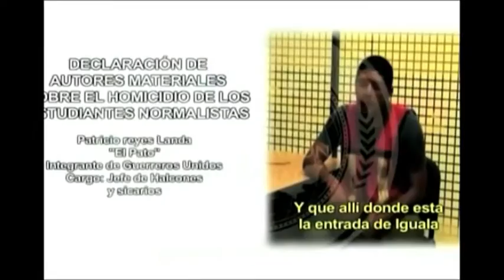Capturan a exjefe policial por desaparición de los 43 en Ayotzinapa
Las fuerzas de seguridad mexicanas arrestaron hoy al exsecretario de Seguridad de Iguala Felipe Flores, considerado una figura clave en la desaparición de los 43 estudiantes de Ayotzinapa el 26 de septiembre de 2014 a manos de policías corruptos.